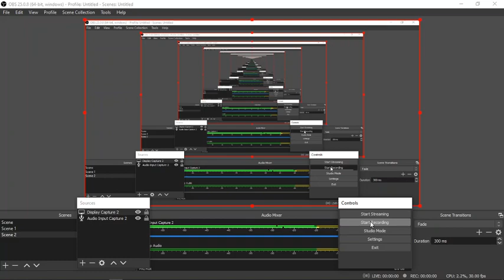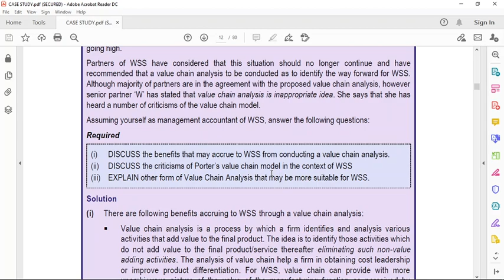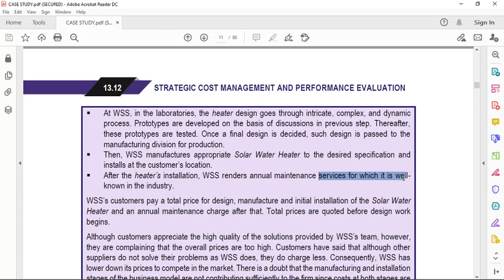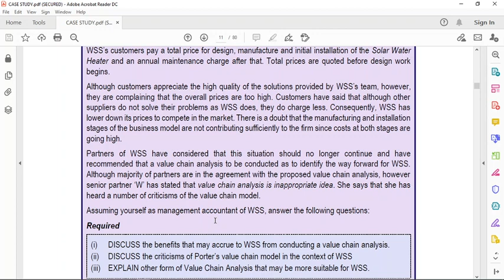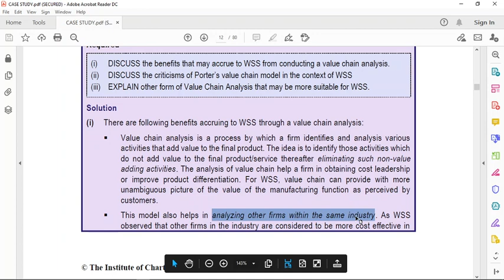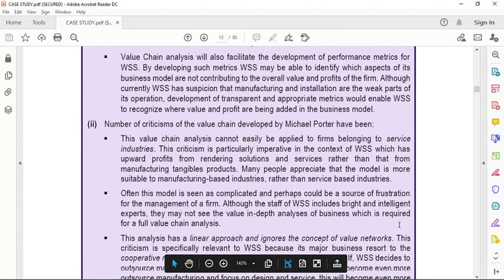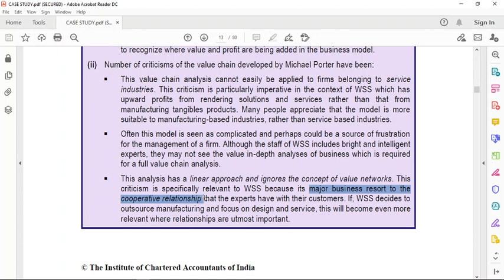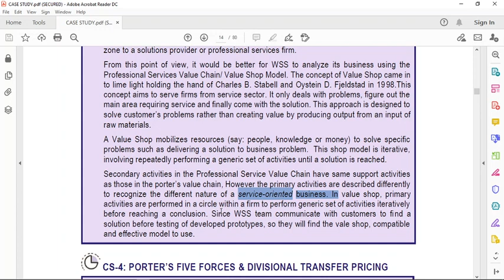CA Final (New) I SCMPE I CASE STUDY 3 I ICAI MODULE 3 I VALUE CHAIN MODEL & VALUE SHOP MODEL I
Hello everyone,

If u are already aware about the concepts just listen to these with an increased speed, you will be able to recall and remember the concepts simultaneously. Please use the speed options as per your convenience. :) :)

Hi! Thank you for not just watching my video, but also reading the description, and this segment too! If you are new to my channel, I am Anshita Mittal, a CA Final (New Course) Student. I make videos on the channel covering ICAI Study Material (for some topics my own notes), which most of us do not find interesting to cover. No worries, so here I am with the videos that are going to limited to ICAI Materials (except a few) and will be covering maximum possible subjects in a quick way. If u have any specific topic requests from any of the subjects that we have in CA Final, you may leave a comment in the comment section below and I'll definitely try my best to come up with that topic soon. Anyway thank you so much for stopping by, hope I've earned your subscription and love ❤️